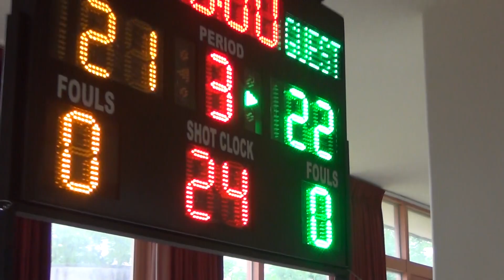2021全國原住民族運動會-籃球賽(青少男組)-宜蘭縣+南投縣05-2021/3/20